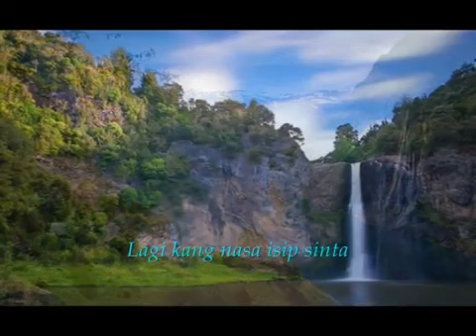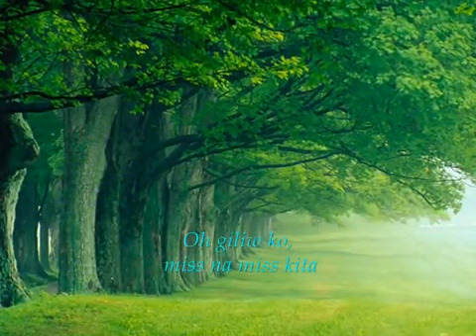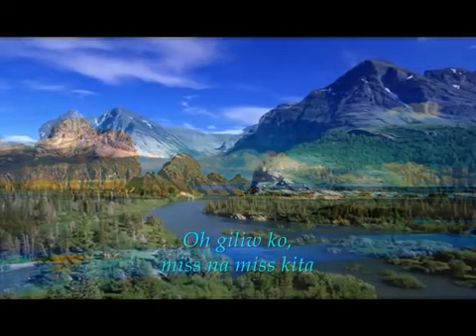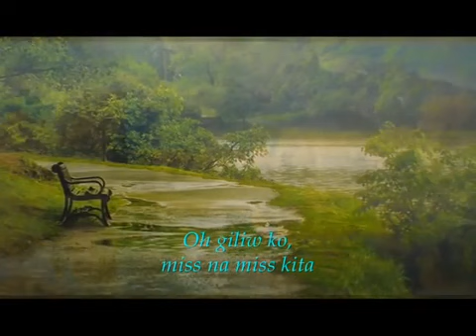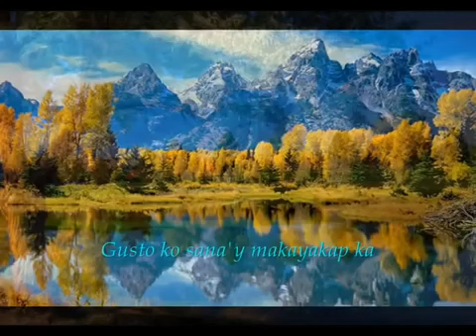Miss Na Miss Kita {Lyrics} - Father And Sons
OPM 90's - Present/Mga Awitin Para sa Pag-ibig

Credits: Father And Sons
& Creator Manuel Pia Tablizo